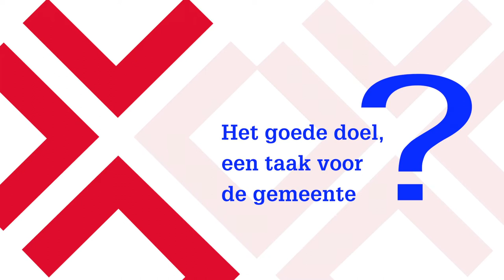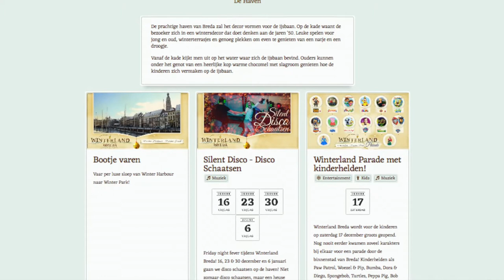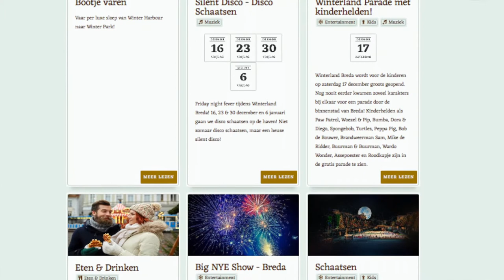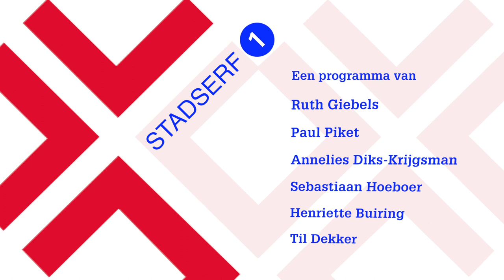Stadserf 1 aflevering 21: Breda en goede doelen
3FM Serious Request in Breda. Voor Stadserf 1 aanleiding om te onderzoeken of de stad "aan het goede doel" doet. Breda doet aan ontwikkelingshulp in Ekurhuleni  in Zuid-Afrika zo vertelt Els Groeneweg, raadslid CDA. Thierry Aartsen (fractievoorzitter VVD) is het hier niet mee eens.